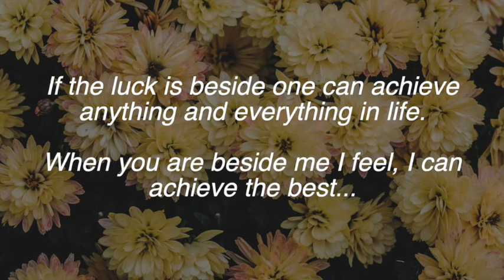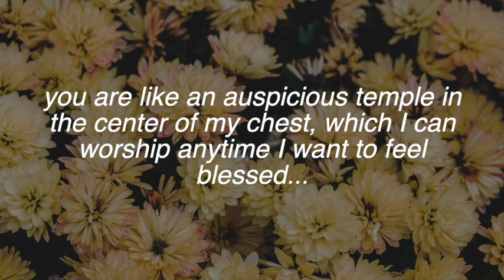I am the luckiest to be with you